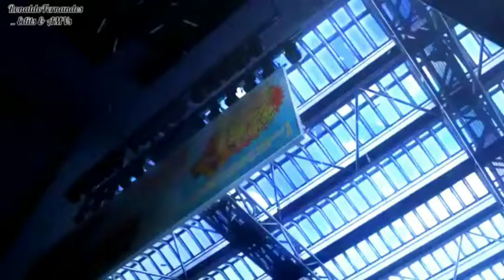Toaru Majutsu No Index - Filme: The Miracle of Endymion _ AMV (On My Own)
Filme: Toaru Majutsu No Index _ The Miracle of Endymion
Personagem: Elenco Geral